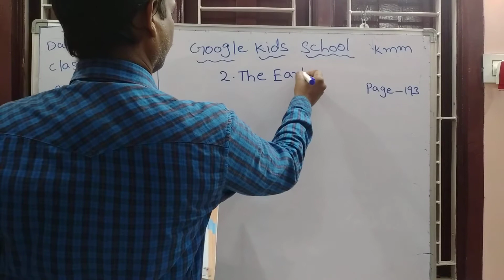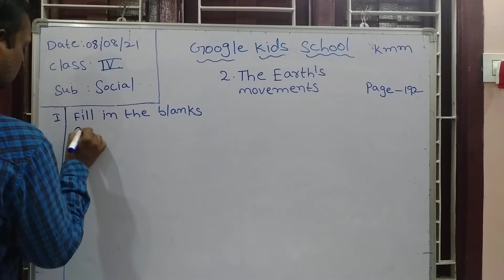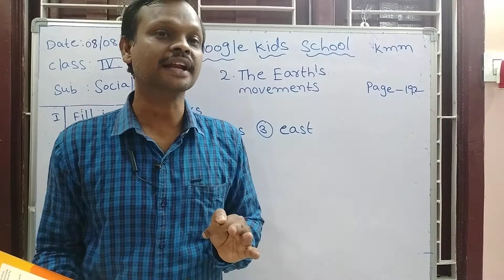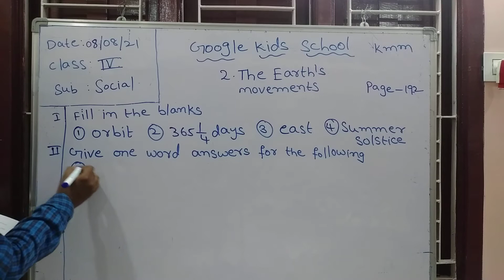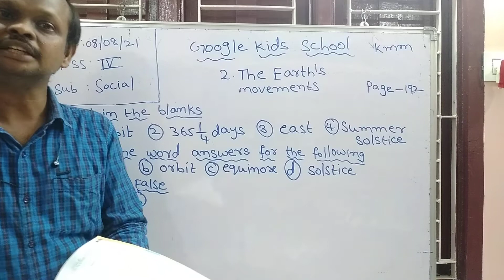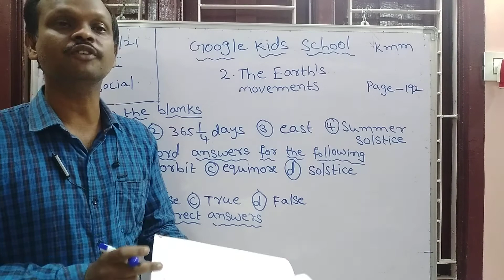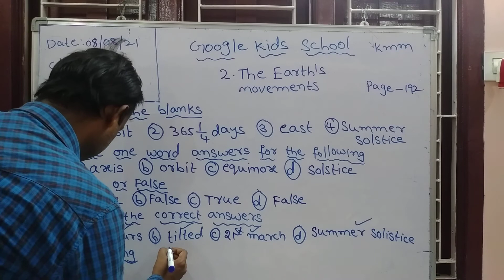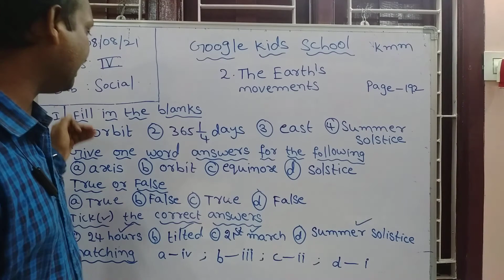4th social the earth movement bitpart